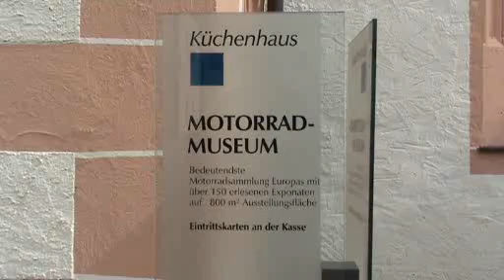Motorad Museum Video 1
Motorad Museum in Germany 2007